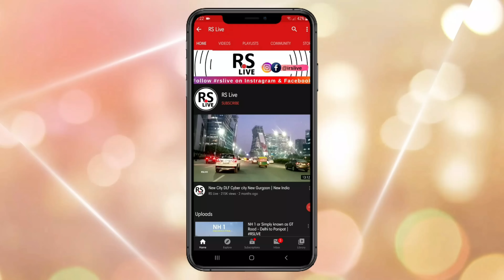DELHI MEERUT RRTS PHASE 1 | JULY UPDATE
The Delhi–Meerut Regional Rapid Transit System is an 82.15 km (51.05 mi) long,[4][5][6] under-construction, semi-high speed rail corridor connecting Delhi, Ghaziabad, and Meerut. It is one of the three rapid rail corridors planned under Phase I of the Regional Rapid Transport System (RRTS) project of National Capital Region Transport Corporation (NCRTC). With a maximum speed of 180 km/h (111.85 mph), the distance between Delhi and Meerut will be covered in less than 60 minutes. The project will cost ₹30,274 crore (US$4.0 billion) and will have 24 stations including two depots at Duhai and Modipuram.